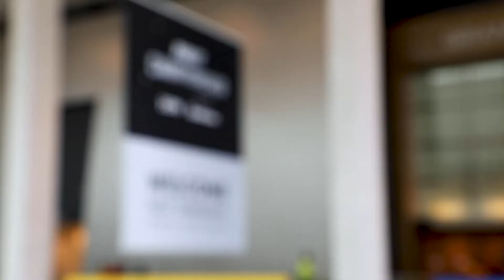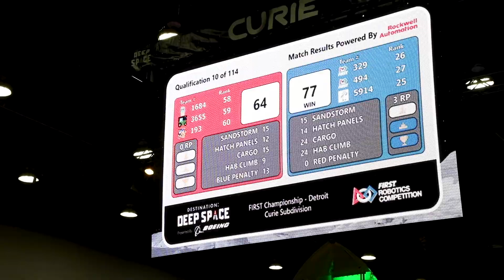Stories from the Edge: Going Global with FIRST Robotics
See how Zebra is collaborating with FIRST Robotics to help raise awareness of robotics in schools and communities.